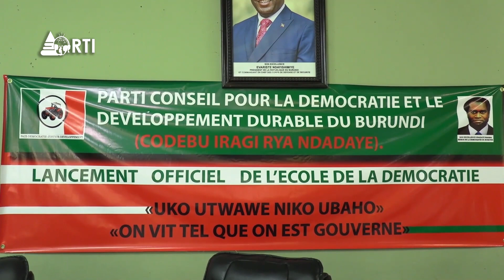Isanganiro : amakuru yo ku wa 09 ndamukiza 2022